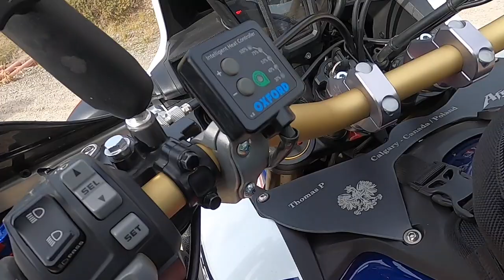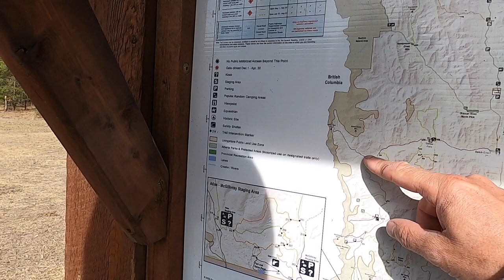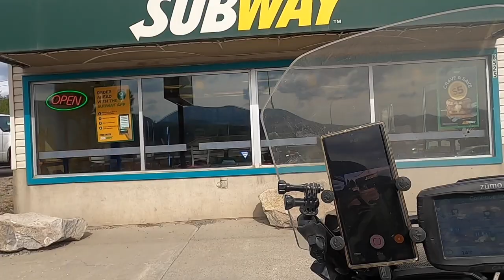ALBERTA BDR CALGARY TO CROWSNEST PASS, GRAY CREEK ADVENTURE PART1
ALBERTA BDR CALGARY TO CROWSNEST PASS, GRAY CREEK ADVENTURE PART 1 HONDA AFRICA TWIN AND BMW R1200 GSA

Hey everyone, this is the first episode of out Gray Creek Pass British Columbia Adventure off Road 3 guys 3 adventure motorcycles through a rough and dusty gravel roads and Rocky Mountains.  In this episode we made it from Calgary Alberta to Crowsnest Pass and stopped for lunch at Subway.  We have encountered gusty winds on the way and seen beautiful mountain sceneries and animals, Mountain goats, lots of cows on the road wondering around causing in same cases unpredictable situation.  As we made a first stop, I have dropped my motorcycle by taking the turn way to slow coming out of pull out area. There will be few more episodes coming up weekly.

Best Professional Lavalier Lapel Microphone with Easy Clip On System | Perfect for Recording Youtube Vlog Interview / Podcast | Best Mic for iPhone iPad iPod Android Mac PC

Comica CVM-VM10II Full Metal Compact On Camera Cardioid Directional Mini Shotgun Video Microphone for for Canon Nikon Sony Panasonic Camera/DSLR/Smartphones etc with 3.5mm (Red)

Neewer Portable Desktop Mini Tripod - Aluminum Alloy 20 inches/ 50 Centimeters with 360 Degree Ball Head, 1/4 inch Quick Shoe Plate for DSLR Camera Video Camcorder, Load up to 11 pounds/5 kilograms

FSDUALWIN High Strength Military Folding Shovel with Carrying Pouch, Multipurpose Tactical Trench Shovel Tool/Steel Spade for Camping Hiking Backpacking Gardening Snow Army – Black

DJI Mini 2 Fly More Combo – Ultralight and Foldable Drone for Adults and Kids, 3-Axis Gimbal with 4K Camera, 12MP Photos, 31 Mins Flight Time, OcuSync 2.0 10km HD Video Transmission, QuickShots, Gray

Oasser Air Compressor Mini Portable Tire Inflator Cordless Air Pump For Cars Motorcycles Bicycles Other Inflatables with Digital Pressure Gauge 2000mAh Lithium Battery 12V AC/DC 20Liters/Min P1S

HERO8 Black - Waterproof Action Camera with Touch Screen 4K Ultra HD Video 12MP Photos 1080p Live Streaming Stabilization
Music No Copy Rights sounds YouTube: